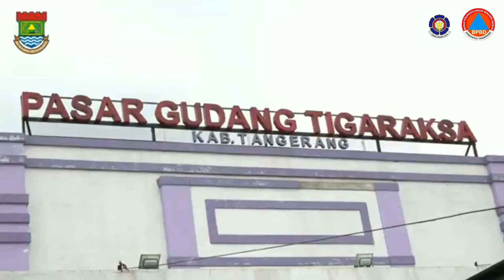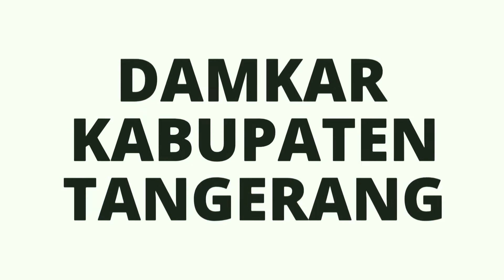BPBD Kabupaten Tangerang || Kabid Kedaruratan KOSRUDIN Tinjau lokasi penyemprotan Disinfektan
Peninjauan lokasi penyemprotan disinfektan yang berlokasi di pasar Gudang Tigaraksa kab. Tangerang oleh Kabid kedaruratan BPBD Kabupaten Tangerang KOSRUDIN, Penyemprotan guna memutus rantai penyebaran Covid-19